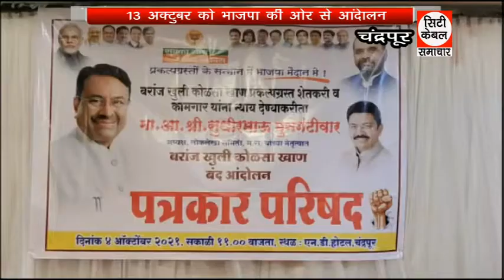13 अक्टुबर को भाजपा की ओर से आंदेालन City Cable Samachar 04.10.2021